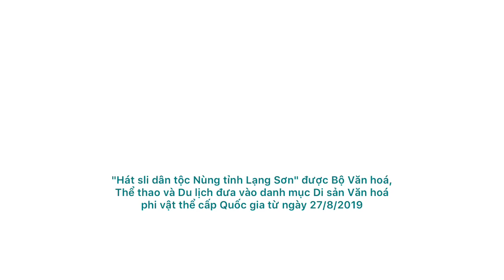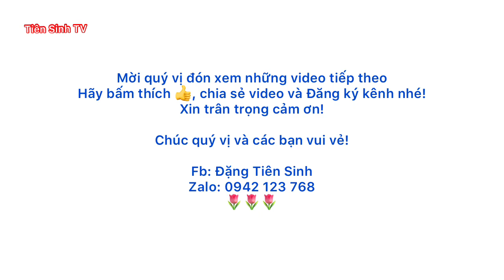Tuyệt hay hát sli chia tay ở Khuôn Tỏ,Tân Sơn | Tiên Sinh TV